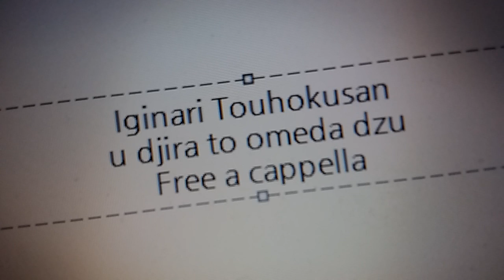いぎなり東北産 - うぢらとおめだづ Free a cappella フリーアカペラ